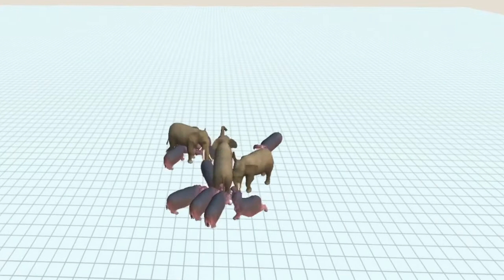Elephant vs 100 hippos, animal revolt battle simulator.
Hello everyone! You are on the Play Again channel. The content is a recording of the game, which consists of exciting fights of people, animals, mythical creatures, dinosaurs, and so on. Happy viewing. Your likes, comments and subscription to the channel are very important to us.